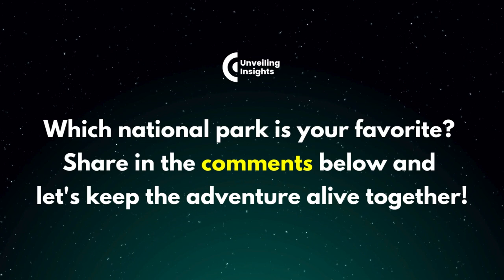Top 20 National Parks in the USA: A Breathtaking Journey into Nature's Majesty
Embark on a virtual expedition through the United States as we unveil the top 20 national parks, showcasing their awe-inspiring landscapes and diverse ecosystems. From the iconic Grand Canyon to the lush forests of Acadia, immerse yourself in the beauty and tranquility of these natural wonders. Learn about the unique features, wildlife, and recreational activities that make each park a must-visit destination. Whether you're an avid nature enthusiast or planning your next outdoor adventure, this video is your ultimate guide to the unparalleled beauty of America's national parks.